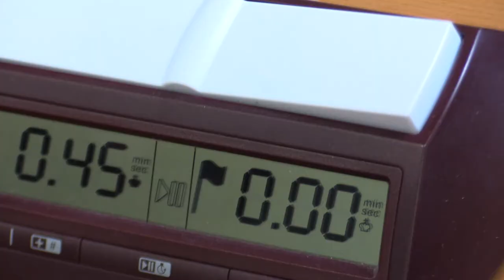4.10. Čírska Nina - Lukáčik Andrej 0 - 1